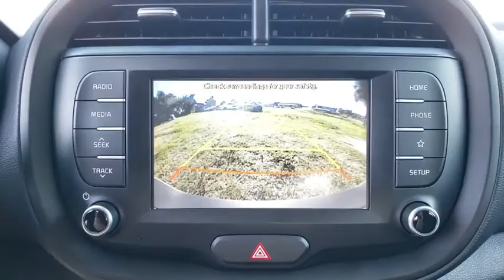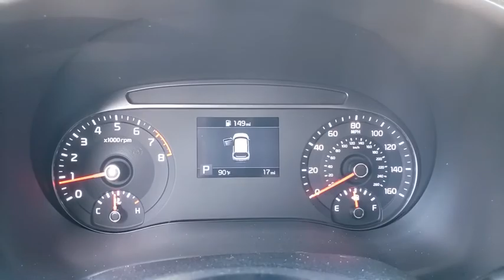2020 Kia Soul Ocala, Orlando, Deland, Clermont, Leesburg, FL K200511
Snow White Pearl New 2020 Kia Soul available in Ocala, Florida at Bill Bryan Kia. Servicing the Orlando, Deland, Clermont, Leesburg, FL area.